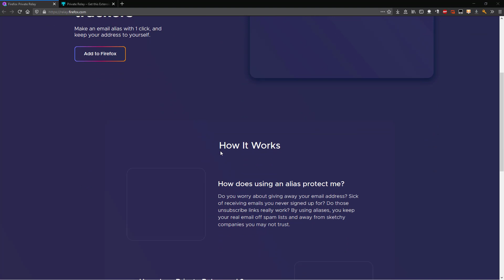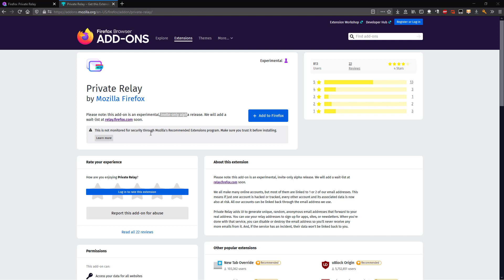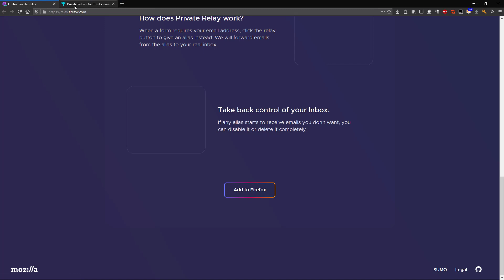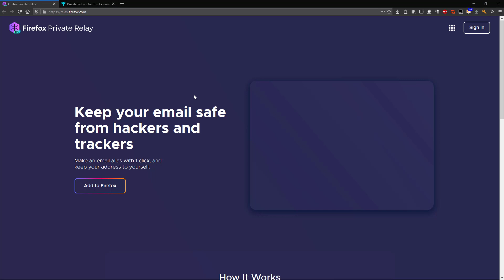Da Mozilla in arrivo un'estensione per nascondere la nostra email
Mozilla è al lavoro su un'estensione che migliorerà la nostra privacy online.

Firefox Private Relay infatti permetterà di creare dei finti indirizzi email, che inoltreranno le email al nostro indirizzo email reale.

Al momento questo servizio è in fase sperimentale ed è disponibile solo su invito, ma presto sarà possibile candidarsi per testare il servizio.